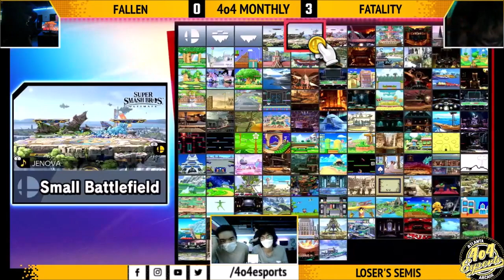SSBU - 4o4 Smash Monthly 2 - VA| Fallen (Steve, Mega Man) vs Fatality (Capt. Falcon) - Losers Semi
4o4 Smash Monthly 2:
May 22nd, 2021
4o4 Esports Doraville, Georgia